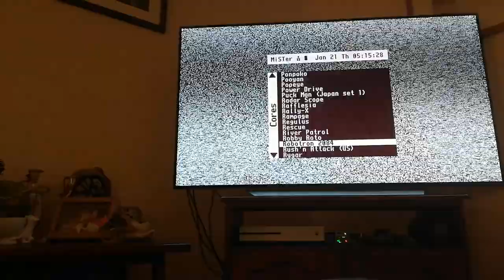MiSTer FPGA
Finally set up the Arcade Cores